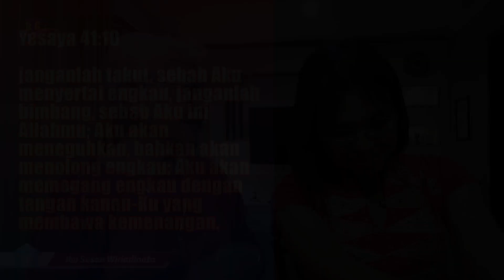Jangan Takut Sebab Tuhan Menyertaimu | Yesaya 41:10 | Impact Family - 21 September 2022